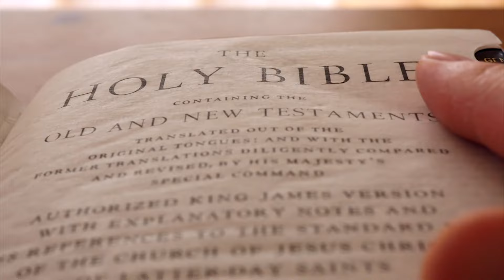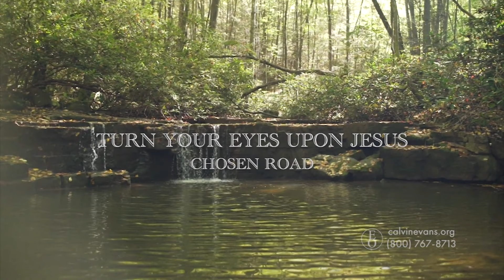Evangelistic Outreach Ministries - 07/14/24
Preaching By: Calvin Ray Evans - "Chosen Vessels"
Singing By: Chosen Road - "Turn Your Eyes Upon Jesus" and "How Beautiful Heaven Must Be"